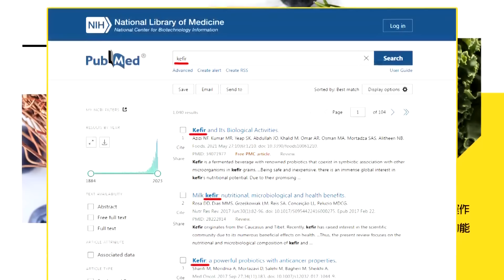【專家來開講】俄羅斯訪中“經貿連線”！ 歐美敵不過“與俄距離” 德法派出“先鋒敢死隊”？ 張延廷：聊勝於無“但見光死”！@頭條開講HeadlinesTalk 20240410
【LIVE頭條開講】習近平大笑三聲開場!習馬雙龍戲水衝垮美日菲峰會!給足馬面子!習只提92共識!沒有統一字眼!美晚宴岸田!背後是幾百億美元換來的? 20240410完整版@HeadlinesTalk

請鎖定《頭條開講》YouTube頻道/每週一至週五20:00-22:00